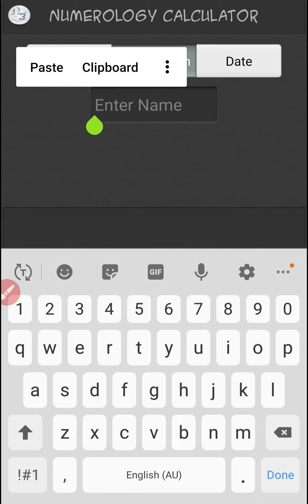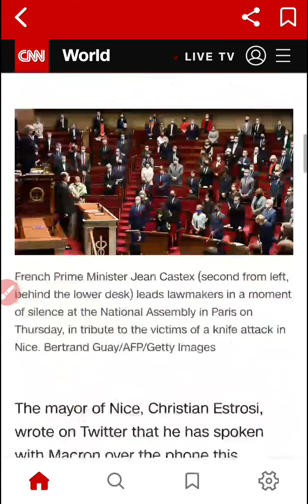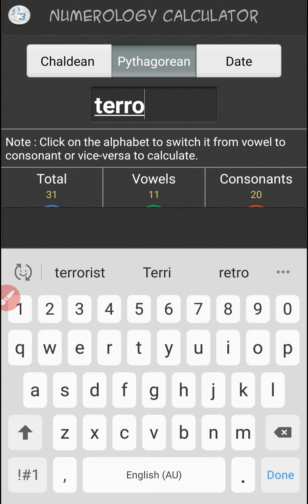#303.177 Nice 1 NWO